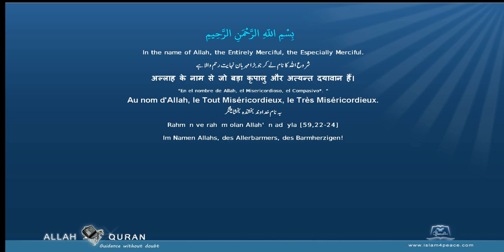Quran Punjabi Translation 111 المسد Al Masad The Palm FibreMeccan Islam4Peace com